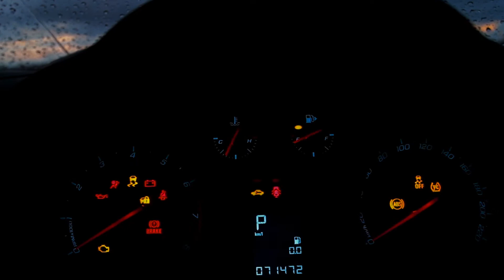Rules of the Road: Relational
This Sunday, we talked about people riding in the car of life with us. So often, we get distracted with all the other stuff on the road that we forget this key truth: life is not about our stuff or accomplishments. It is about people.